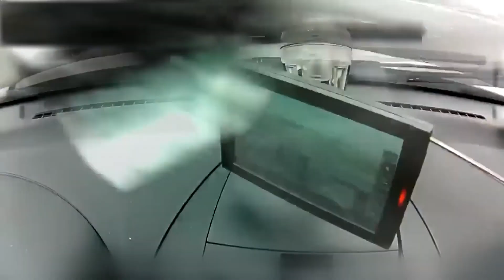Brutal Car Accidents #153 | Total idiots on road | Bad drivers | Deadly car crash | Bad Day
bad day at work 2022
bad day at work 2023
bad day at black rock
bad day at black rock full movie
bad day at school
bad day at work fails
bad day at work compilation 2022
bad day at work motivation
bad day at black rock trailerdriving fails
driving fails compilation
driving fails funny
driving fails shorts
driving fails funny videos
driving fails song
driving fails compilation funny
driving fails usa
driving fail test
driving fails 2022stupid car crashes
stupid cartoon
stupid car driver
stupid cars
stupid car driver india
stupid car accidents
stupid car driver road rage
stupid car driver accident
stupid car crash compilation
stupid car drivingidiot in cars
idiot in cars compilation
idiot in cars india
idiot in cars reaction
idiot in cars sidemen
idiot in car crash
idiot in cars 33
idiot in car karma
idiot in cars 36
idiot in cars 2021car crash
car crashing videos
car crash sound effects
car crashes compilations 2022deadly car chases
deadly car crashes in winter
deadly car race game
deadly car accident in las vegas
deadly car crash uk
deadly car pile up
deadly car crash news
deadly car accident in atlanta
yesterday 2022
deadly car crashes lake balbo
deadly car accident in los angeles
yesterdaydeadly car crashes in winter
deadly car crashes lake balboa
deadly car crash kills 6
deadly car crashes in gta 5
deadly car crashes beamng drive
deadly car crashes beamng
deadly car crash redwood city
compilationfatal car truck crashes
fatal car race brain out
fatal car race brain find
fatal car crashes australia
fatal car accident los angeles
fatal car crash snow
fatal car chase
fatal car crashes in texas
fatal car crash los angeles
fatal car crash involving over 200
vehicles in chinafatal accident act 1855
fatal accident act
fatal accident act 1855 in tamil
fatal accidents in florida this
week
fatal accident at mandrem
fatal accident investigation
fatal accidents in texas today
fatal accident crime patrol
fatal accident at marcel
fatal accident at st jacinto islandcar cartoon
car videos
car game
car racing
car videos for kids
car song
car driving training
car drawing
car cartoon for kids
car toys

fatal deadly car crash
car crash compilation
car crash
fatal car crash
deadly car crash
driving fails
car crashes
car crash compilation 2020
fatal crash
bad drivers
deadly crashes
deadly crash
car crash compilation usa
deadly brutal car crash
deadly car crashes 2022
deadly car crashes
los angeles news
road rage
car crash
driving fails
car fails
idiots in cars
car crashes
bad drivers
dashcam
car crash compilation 2023
dash cam
reckless driving
dangerous driving
car crash 2021
bad driving
car crashing videos
fails of the week
road accidents
car accidents
bad drivers america
dash cam fails
caught on camera
brake check
rear ended
driving fails
bad driver
dash cam caught
dash cam
driving fails in canada
driving fail
crash car
how to drive a car
driver
win stupid prizes
fails compilation
car crash compilation
idiots
car fail
die inside
dash cam
dash cam caught
bad drivers
bad drivers usa
dashcam
rear ended
brake check
crash car
cars
driver
dashcam compilation
tesla crash
tesla